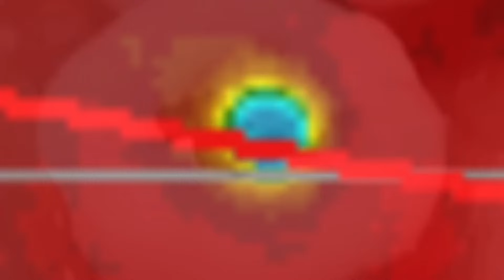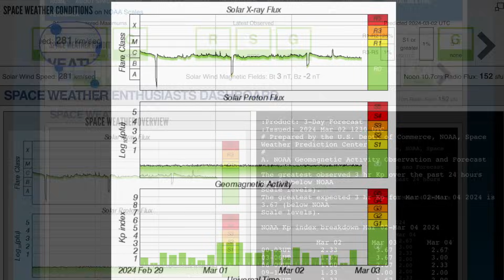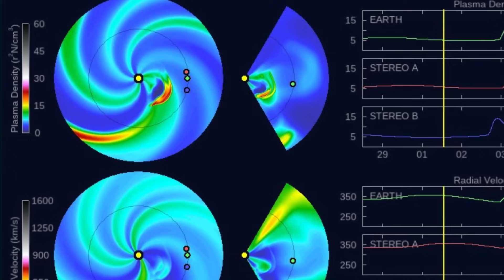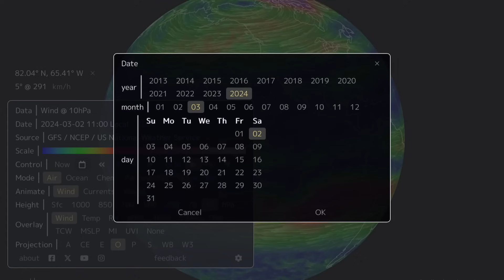SO2 Emissions ON THE RISE‼️ Iceland Volcano WATCH‼️ Madagascar Cyclone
March 2 2024

5 Day not so normal World Weather forecast. Plus a look at spaceweather for today.